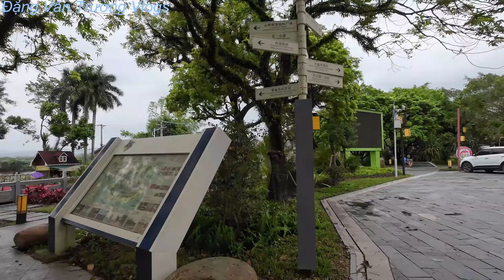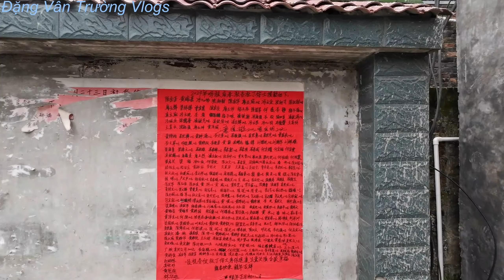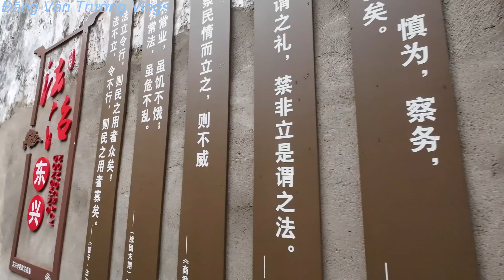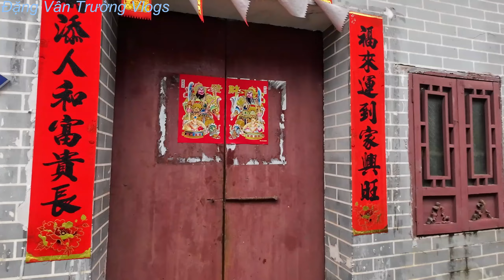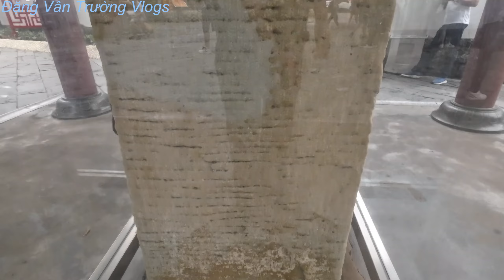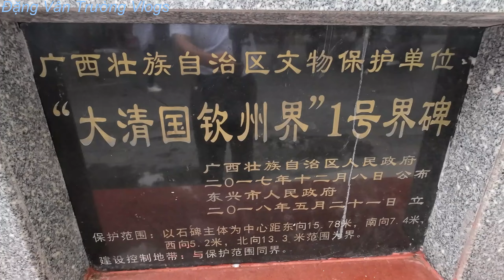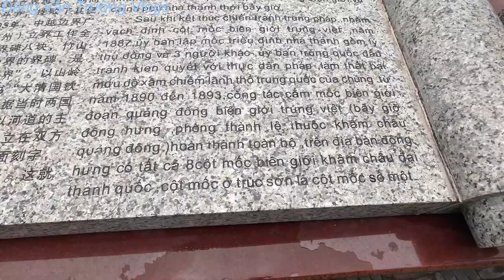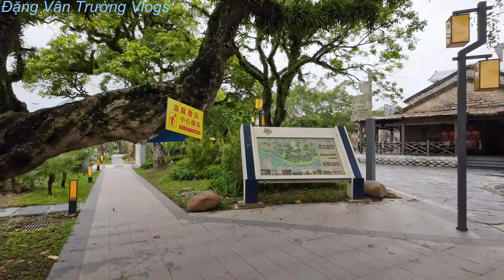THƯƠNG CẢNG SẦM UẤT,KHU ĂN CHƠI THỜI NHÀ THANH TRUNG QUỐC: Trúc Sơn ?.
Thương cảng Trúc Sơn một thương cảng sầm uất ăn chơ thời nhà thanhi ở đông hưng trung quốc.Mời các bạn xem.